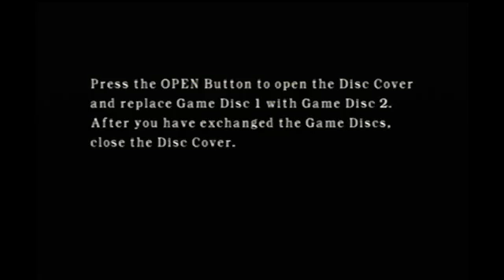Let's Play Resident Evil 4 - The Revenge Run - 05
This is the part where all the stupid parts of the game converge (Lots of cutscene deaths possible). Also, another massively quick takedown of that centipede monster.